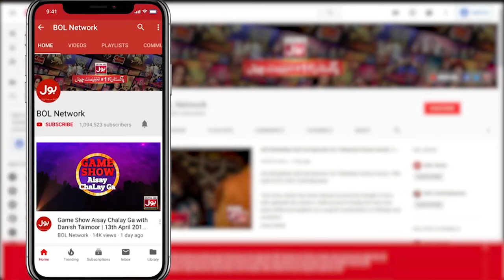Flip The Coin | Game Show Aisay Chalay Ga Bakra Eid Special | Eid Day 2 | BOL Entertainment